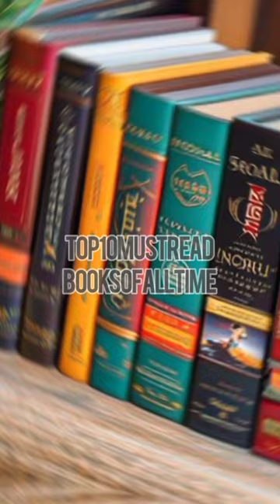top 10 Must-Read Books of all time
Title: Top 10 Must-Read Books of All Time

"To Kill a Mockingbird" by Harper Lee: A timeless classic that explores themes of racial injustice and moral growth through the eyes of a young girl in the American South.

"1984" by George Orwell: A dystopian novel that warns against totalitarianism and surveillance, with concepts like Big Brother and thought control that remain relevant today.

"Pride and Prejudice" by Jane Austen: A beloved romance novel that transcends time, delving into themes of class, marriage, and societal expectations.

"The Great Gatsby" by F. Scott Fitzgerald: A masterpiece of the Jazz Age, capturing the allure and emptiness of the American Dream through the enigmatic Jay Gatsby.

"To the Lighthouse" by Virginia Woolf: A modernist novel that explores the complexities of human relationships and the passage of time, set against the backdrop of a family vacation.

"One Hundred Years of Solitude" by Gabriel García Márquez: A magical realist saga that follows the Buendía family through generations, blending myth and reality in a captivating narrative.

"The Catcher in the Rye" by J.D. Salinger: A coming-of-age novel that resonates with readers for its portrayal of teenage angst, alienation, and the search for identity.

"Beloved" by Toni Morrison: A haunting tale of slavery's legacy, weaving together history, memory, and the supernatural to explore the impact of trauma on individuals and families.

"Moby-Dick" by Herman Melville: A sprawling epic that delves into themes of obsession, fate, and the human condition, as Captain Ahab pursues the elusive white whale.

"The Lord of the Rings" by J.R.R. Tolkien: A fantasy epic that transports readers to the richly imagined world of Middle-earth, where hobbits, wizards, and elves embark on a quest to destroy a powerful ring and save their world from darkness.

top 10 games offline

top 10 games in the world
Top 10 highting jobs in india

top 10 high graphics game

top 10 high school anime

top 10 highest grossing movies of

all time

top 10

toplospeed

top 100cars

luxurious cars

luxurious cars in india

luxurious cars in the world

luxurious cars shorts

luxurious cars under 50 lakhs

luxurious cars under 20 lakhs

luxurious cars video

luxurious cars in bangalore

luxurious cars in dubai

luxurious cars under 10 lakhs

topol editz

top loner

top 10 high protein foods

top 10 highest mountain in the

world

top 10 high salary jobs in india

top 10 high school korean dramas

top 10 high graphics car game

top 10 games for pe

top 10 games for android offline

top 10 games like gta 5 for

android

ShortsForYou:e.